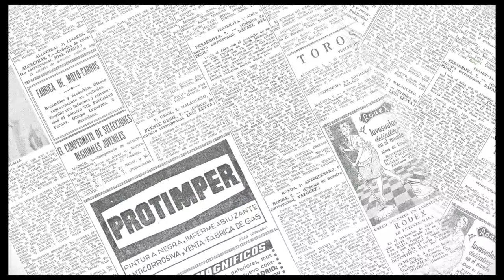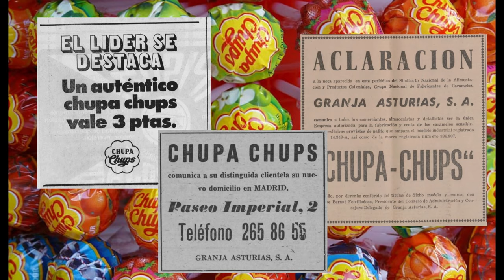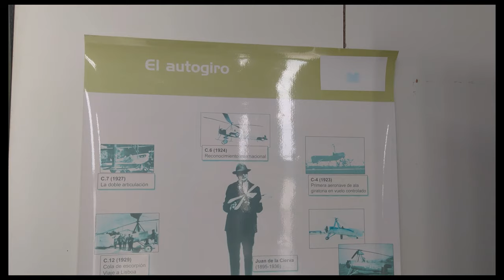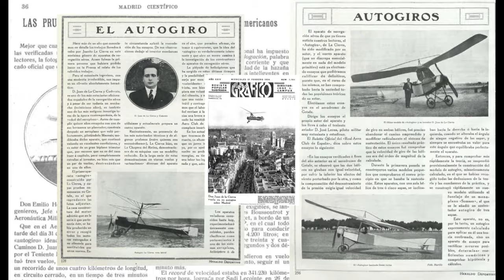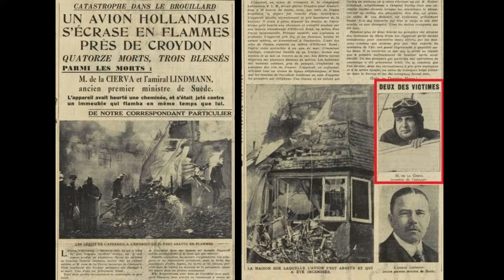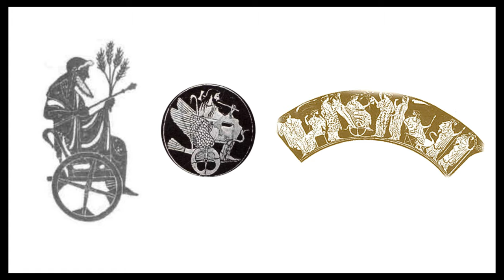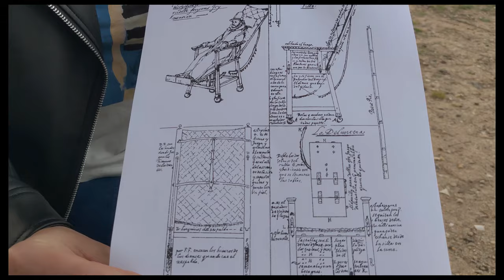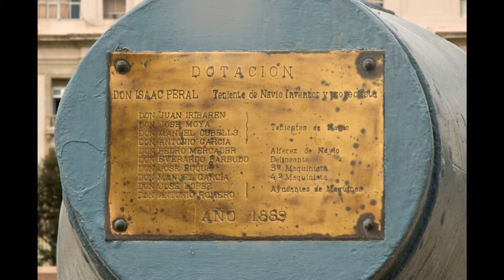ИСПАНСКИЕ ИЗОБРЕТЕНИЯ, изменившие мир / ЧУПА-ЧУПС 🍭 ШПРИЦ💉 ШВАБРА 🧹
В этом видео я хочу поделиться с вами испанскими изобретениями, которые оказали большое влияние на нашу жизнь и изменили её.